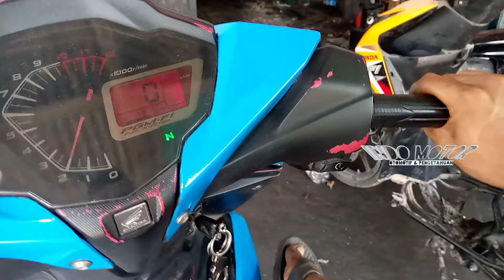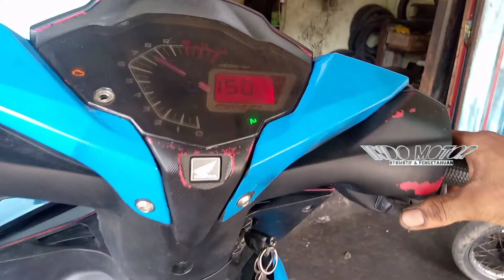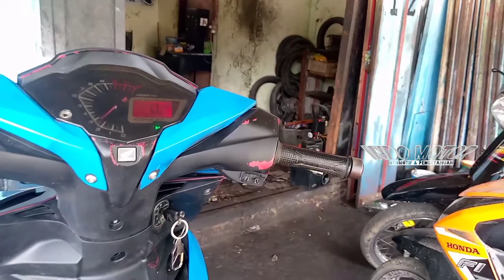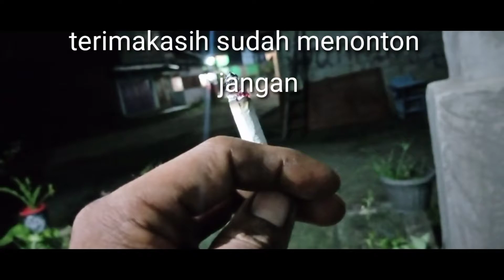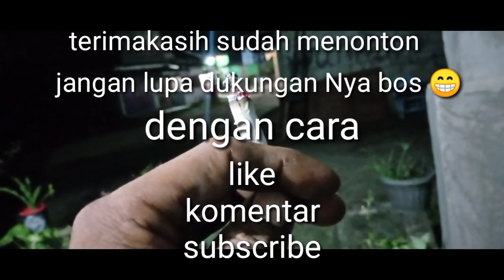Servis Supra GTR 150 brebet seperti habis minyak.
Servis Supra GT-R 150 brebet seperti habis minyak.

Di video kali ini kita sedikit membahas tentang bagaimana cara mengatasi Supra GTR 150 brebet.
(Setiap kerusakan motor itu tidak sama)
 tinggal cara kita menganalisa ataupun memahami kerusakan pada sepeda motor tersebut
 terkadang kerusakan sepeda motor yang sepeleh sekalipun bisa menjadi pekerjaan yang paling rumit. Jikalau kita tidak memahami nya.
Jadi di video ini kita sedikit membahas serta memahami secara langsung penyebab Supra GTR 150 brebet parah dan sama sekali tidak bisa digas.
Silahkan di simak videonya semoga bermanfaat

Jangan lupa tonton juga video kami lainnya.